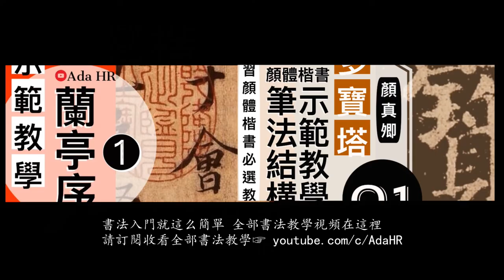書法教學︱化度寺碑教學 172 楷書筆法分析及字例示範▹【林遊心定】歐陽詢楷書︱楷書基礎点画︱書法 Chinese Calligraphy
楷書筆法分析及字例示範▹【林遊心定】
歐體楷書化度寺碑字字精講及示範教學 持续更新至172
歐陽詢楷書字體線上書法 字典 大全

❖九成宮醴泉铭示範教學▹歐體楷書入門全教學

❖化度寺碑帖示範教學 ⦁ 歐體楷書技法精解教學
☞ 持續更新中⋙

▪︎化度寺碑
《化度寺碑》全稱《化度寺故僧邕禪師舍利塔銘》。于唐貞觀五年立。歐陽詢書。用筆瘦勁剛猛，結體內斂修長，法度森嚴。此碑模勒之工，非後世所及，故稱楷法極則。
中文名稱 ：《化度寺碑》
全 稱：《化度寺故僧邕禪師舍利塔銘》
年 代：唐貞觀五年
作 者：歐陽詢

▪︎特點：
《化度寺碑》的妙處，在於嚴謹縝密，神氣深隱，具有體方筆圓之妙，有超塵絕世之概。
清光緒二十二年（1896年）敦煌石室曾發現唐拓本，為法國人伯希和攜往國外，分存於法國巴黎圖書館、英國倫敦博物館。近年敦煌石室，發現一個殘本，存236字，摹拓頗精彩。一般人所稱道的《化度寺碑》，多指遺落在宋時的唐原石，其臨模鐫石的確精絕。可是後人誤把宋人翻刻的當作唐朝原石，仍聲稱唐石宋拓，這主要是翁方綱的錯誤。宋時有人依據宋拓本翻刻，以後陸續翻刻甚多。傳世拓本中，唯吳縣吳氏歐堂藏成親王舊藏本是原拓孤本，今藏上海圖書館。影印本極多，現歐集，對歐書各碑細察甚詳，他在題跋中說：“若以唐代書格而論，則《化度》第一、《醴泉》次之，《虞恭》又次之。若以欲追晉法而論，則《化度》第一、《虞恭》次之、《醴泉》又次之。”